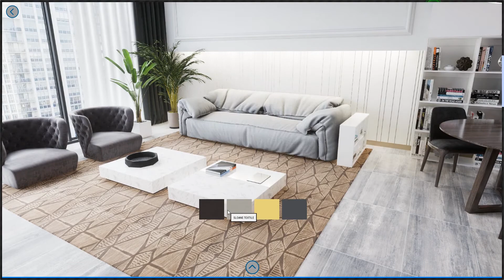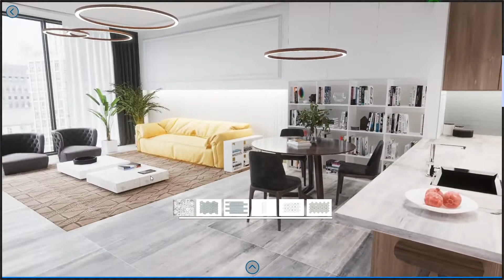XR Technologies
Wave Break Design -  XR Technologies

Wave Break Design is a real estate visual design and 3D digital strategy agency providing innovative and high-end digital solutions based on the latest interactive XR technologies.
We specialize in the design, 3D architectural visualization, animation, modeling, virtual reality (VR), augmented reality (AR), mixed reality (MR), and branding development. Our service is for real estate developers, architects, contractors, furnishing manufacturers & retailers, chained-brand hotels, interior designers, and homeowners.

Services

• VR-Virtual Reality
• AR-Augmented reality
• MR-Mixed Reality
• Interactive Applications
• Hologram

3D VISUALIZATION
• Architectural 3D Images
• Product 3D Images
• Architectural & Interior 3D Animation
• 3D Product Animation

3D MODELING
• Low poly 3D Modeling
• Textures 3D Modeling
• Architectural 3D Modeling
• Interior 3D Modeling

EXTERIOR & INTERIOR DESIGN
• Planning
• Schematic Design
• Design Development

BRANDING & DESIGN
• Logo & Branding
• Web Design
• Custom Design
• Branded Environments